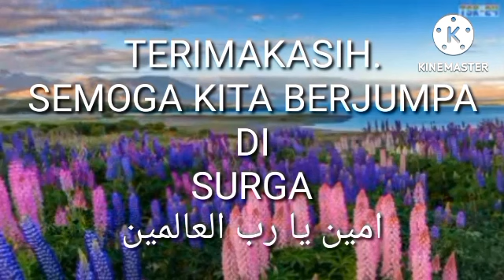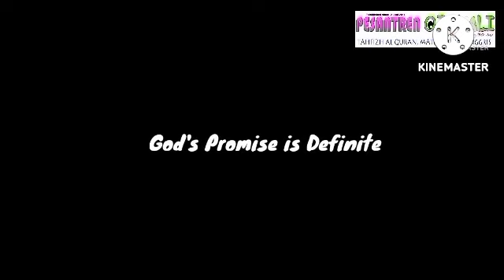BISAKAH JARINGAN KAISAR SAMB0 MENUNTASKAN KASUS DIB*N*HNYA 6 LASKAR FPI..? ??